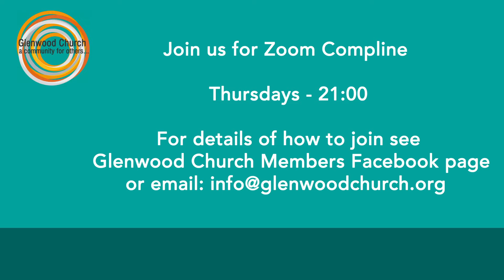Glenwood Gathering - Hope - 03/05/20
Glenwood Church Presents: Glenwood Gathering - a new online programme

This weeks programme focuses on Hope.